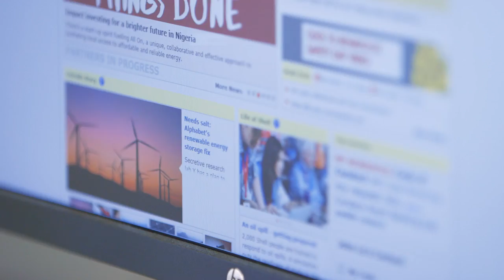Shell Trading Career Stories: John Lo, GM Trading and Supply Operations East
Meet John Lo a Group Manager of a Trading Operations team in Shell based in Singapore. John talks about what kind of people suit a career in operations and why he loves his job.